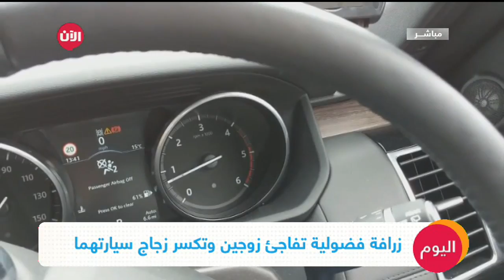زرافة فضولية تفاجئ زوجين وتكسر زجاج سيارتهما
شاهد آيضا:
قيادي بعثي يفضح تاريخ آل الأسد!؟
تفاجأ زوجان خلال رحلة سفاري في حديقة حيوان مفتوحة في "ويست ميدلاند" West Midlands Safari Park البريطانية بزرافة "حشرية" تدخل رأسها الى مقصورة القيادة بحثاً عن طعام معهما، وعندما حاولت الزوجة اقفال الزجاج لإخافة الزرافة، باءت محاولتها بالفشل حيث لم يتمكن الزجاج من الحفاظ على صلابته بمواجهة رأس الزرافة وتحطم على الفور